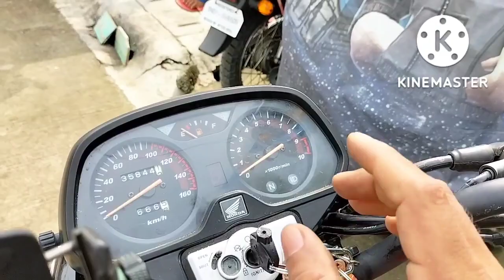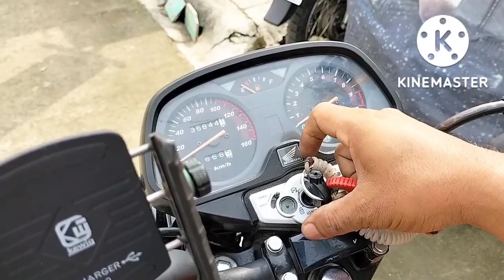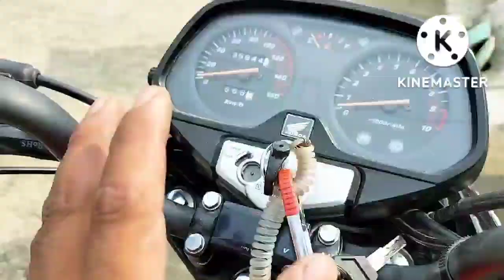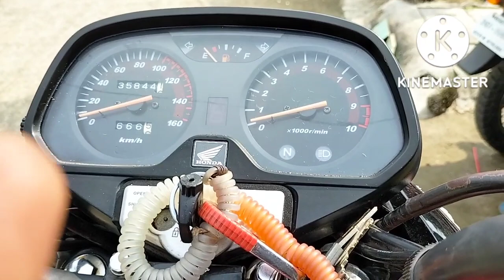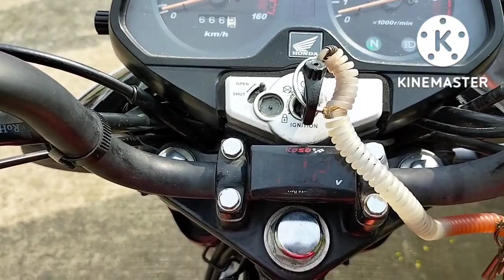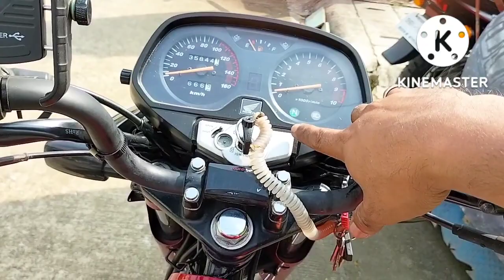IGNITION SWITCH WALANG POWER SUPPLY??? BATTERY CORROSION PROBLEM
HONDA TMX SUPREMO 150cc
BASIC WIRING TROUBLESHOOTING
WALANG POWER ANG IGNITION SWITCH
AYAW UMANDAR NG MOTOR WALANG POWER SUPPLY
BATTERY TERMINAL COROSION
INA AMAG NA BATTERY TERMINAL
NAGING PULBOS CHOCK ANG WIRE SA BATTERY.,